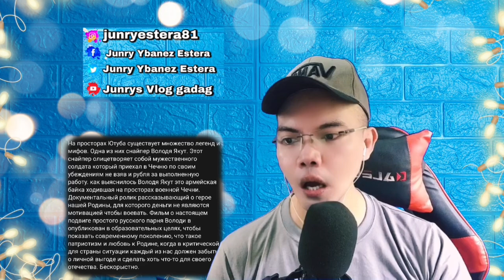Забытый герой , Володя якут черный снайпер гроза чеченских бандитов .Военная история 🇷🇺 (REACTION)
👉⭕️Забытый герой , Володя якут черный снайпер гроза чеченских бандитов . Военная история 🇷🇺. This is our  mind-blowing, Shocking , Powerful and Brilliant yet superb Video Reaction to Забытый герой , Володя якут черный снайпер гроза чеченских бандитов . Военная история 🇷🇺.  In this Video you can see How Brave and Courageous Vologda Yakut went to war without nothing to help and protect his Fellow people who is in the middle war Incredible Story of War for the young Man that willing to risk his Life to Help others . Much Love and Respect from the Philippines! !  SPASIBO RUSSIA   WE LOVE YOU!!I!!

На просторах Ютуба существует множество легенд и мифов. Одна из них снайпер Володя Якут. Этот снайпер олицетворяет собой мужественного солдата который приехал в Чечню по своим убеждениям не взяв и рубля за выполненную работу. как выяснилось Володя Якут это армейская байка ходившая на просторах военной Чечни.
Документальный ролик рассказывающий о герое нашей Родины, для которого деньги не являются мотивацией чтобы воевать. Фильм о настоящем подвиге простого русского парня Володи в опубликован в образовательных целях, чтобы показать современному поколению, что такое патриотизм и любовь к Родине, когда в критической для страны ситуации каждый из нас должен забыть о личной выгоде и сделать хоть что-то для своего отечества. Бескорыстно.